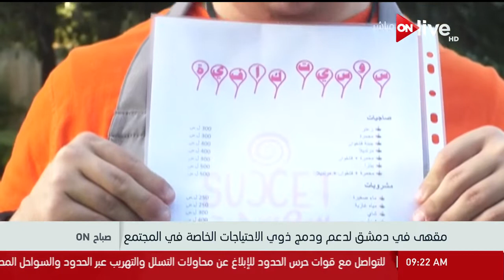صباح أون - مقهى في دمشق لدعم ودمج ذوي الاحتياجات الخاصة في المجتمع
جزء من حلقة اليوم 13 يوليو 2018 من برنامج صباح_أون يستضيف خبيرة التغذية العلاجية
" هنا صبحى " التى تتكلم على أساليب و انواع التغذية السليمة , و عرض كل التفاصيل عن إنفجار مخزن هليوبوليس القريب من مطار القاهرة , و حديث مع أوائل الثانوية العامة و آخر أخبار مصر و العالم اليوم .